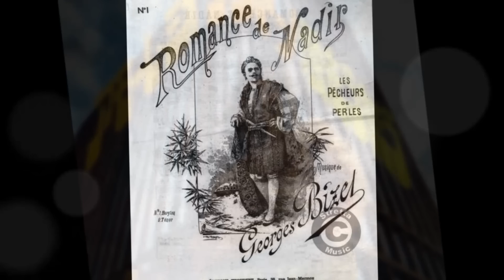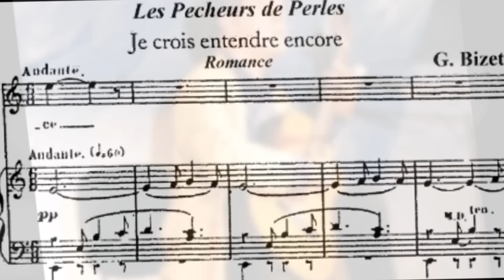1969 Fausto Cigliano - Romance de Nadir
1969 -- Philips FS-5033 -  Fausto Cigliano Japan - “Amore mio – Cigliano – Canta l’amore”
arr. F. Cigliano & A. Ishikawa
Puoi sentire il canto da menestrello di Cigliano con un tranquillo accompagnamento di chitarra in sottofondo. La storia d'amore del pescatore di perle è una bellissima melodia della famosa opera Il pescatore di perle - Romance de Nadir, arrangiata da Cigliano, con lui stesso che esegue l'assolo di chitarra.
"La Romance de Nadir" de l'Opéra "Pêcheurs de perles"/ "I pescatori di perle" (1863) de Georges Bizet - Chanson connue aujourd'hui sous le nom "Je crois entendre encore"/ "Mi par d'udir ancora". Interprétée aussi par David Gilmour des Pink Floyd. Interpretata da Beniamino Gigli, Tino Rossi.